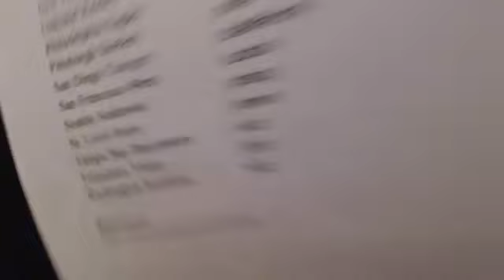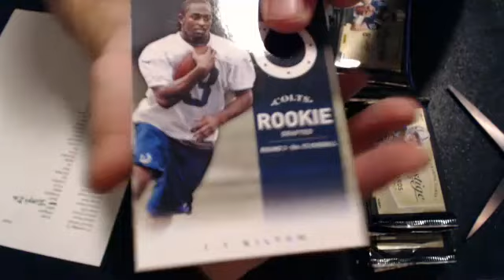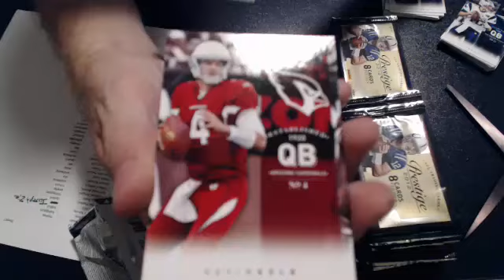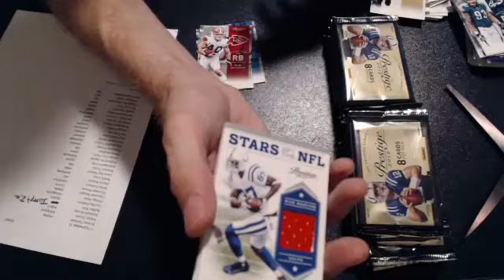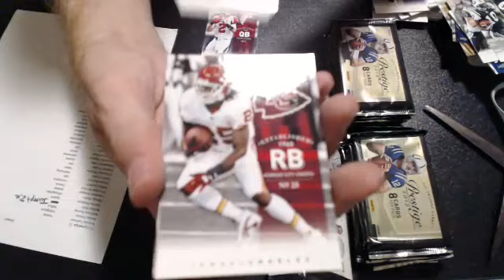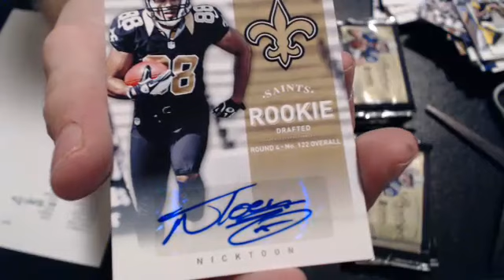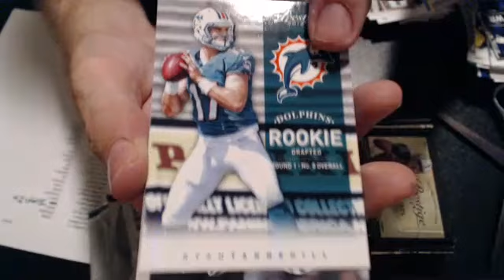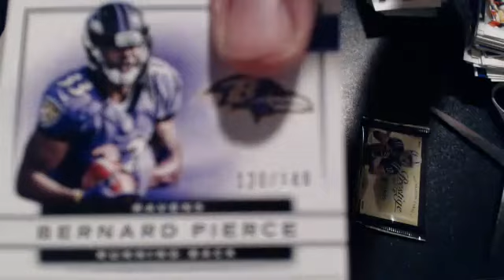2012 prestige 7-13